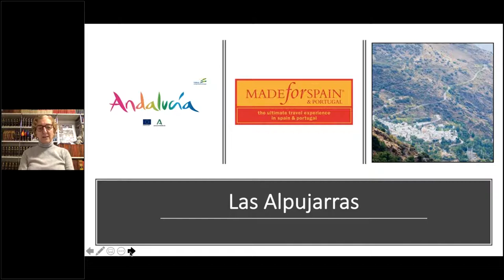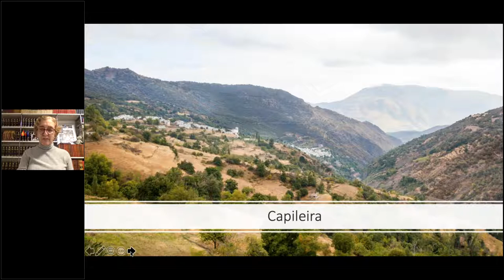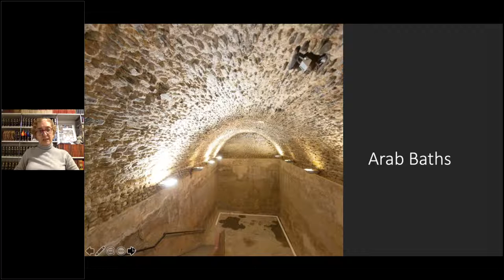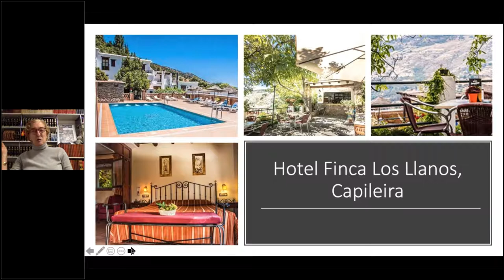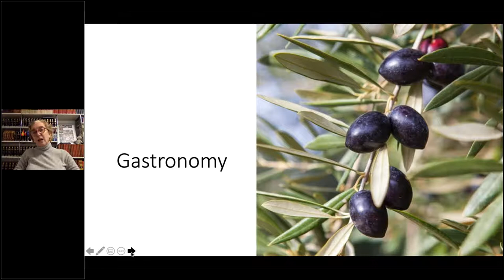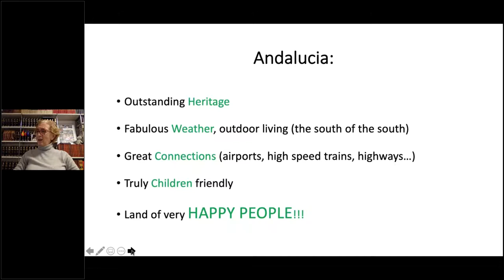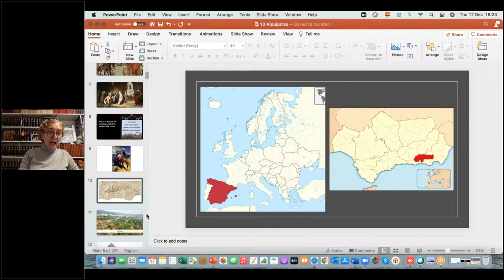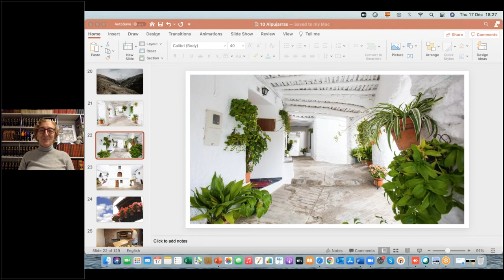The Other Andalucía Training Session Ten: Las Alpujarras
Join MfS&P founder Virginia Irurita for the tenth and final session of our "The Other Andalucía" travel advisor training series to explore the Alpujarras! This mountainous region just south of Granada feels a world away from the big cities of Andalucía as life slows down to a near stop here, with a focus on enjoying nature, producing delicacies from the local resources and truly living in the moment.